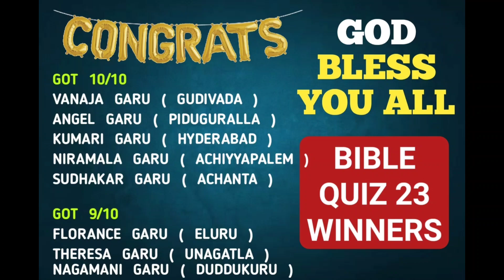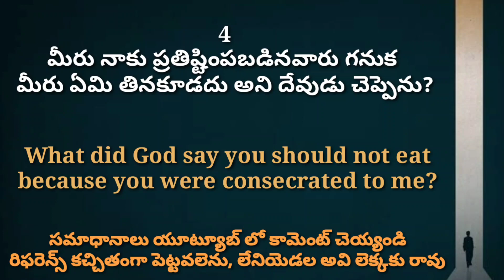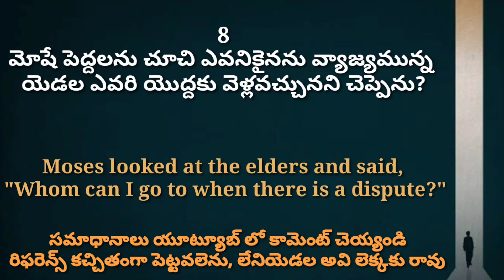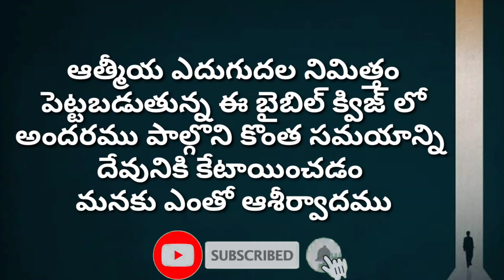BIBLE QUIZ 24 || బైబిల్ క్విజ్ 24 || EXODUS 22-24 || ELROI CHRISTIAN CHANNEL